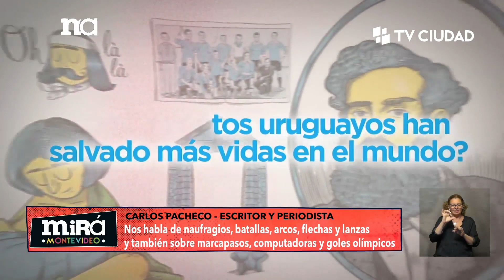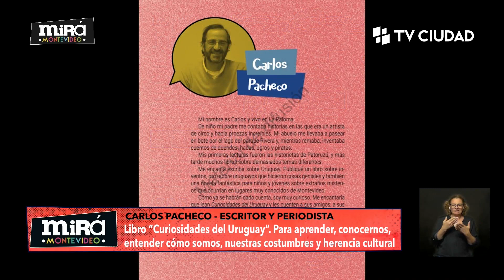Mirá Montevideo - Libro “Curiosidades del Uruguay”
Nos visitó el  escritor y periodista Carlos Pacheco para hablarnos de su libro  “Curiosidades del Uruguay”
Un libro para aprender, conocernos, entender cómo somos, nuestras costumbres y herencia cultural
 Nos habla de las curiosidades de Uruguay, sobre nuestra historia, sobre los primeros habitantes pero también piratas, deportistas, artistas y más
 Nos habla de naufragios, batallas, arcos, flechas y lanzas, y también sobre marcapasos, computadoras y goles olímpicos